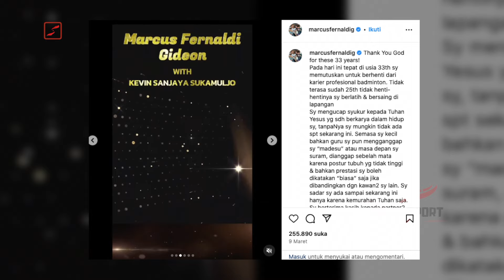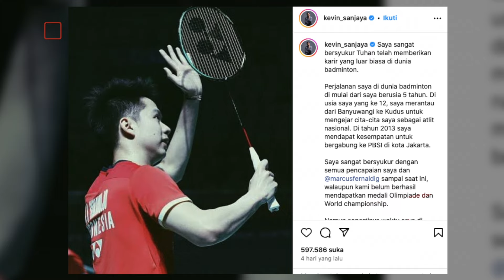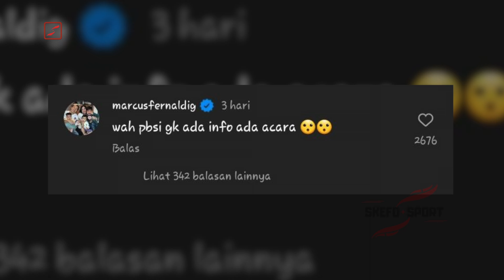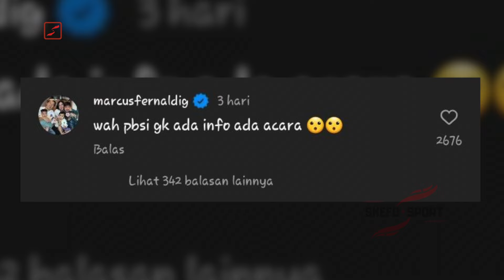PBSI NGAWUR BL GERAM..⁉️ Akan Adakan Farewell, The Minions Malah Tidak Datang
Ada begitu banyak tanda tanya besar, setelah mantan pasangan ganda putra nomor satu dunia, Kevin Sanjaya Sukamuljo/Marcus Fernaldi Gideon, memutuskan pensiun dari dunia bulutangkis. Faktor teknis dan non teknis. Namun yang non teknis inilah yang paling ramai dibicarakan badmintonlovers, lantaran tak bisa menerima alasan pasangan berjuluk The Minions itu gantung raket yang dinilai terlalu dini.